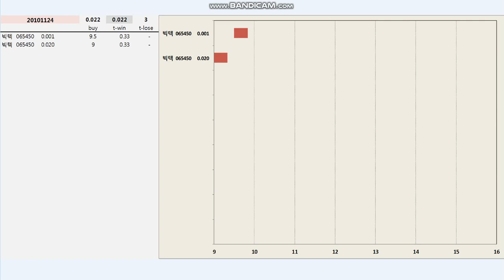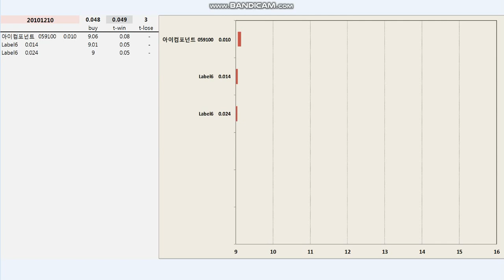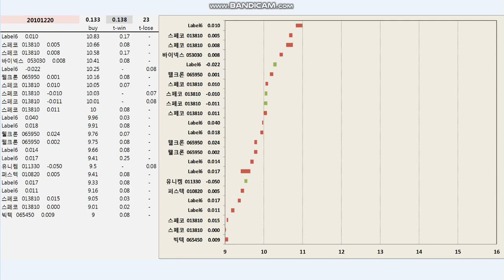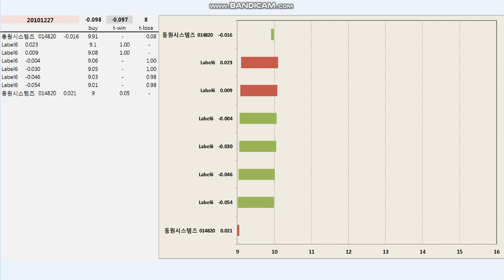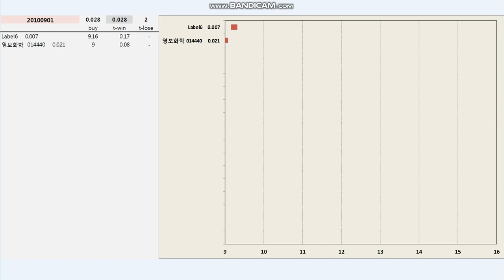20230311 봄비 박인수 2010 track record nov.